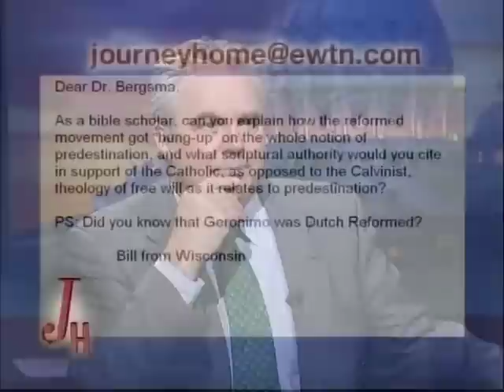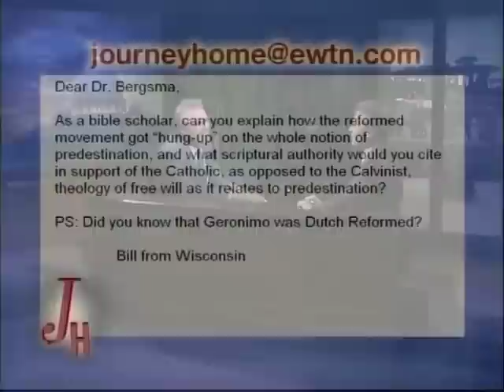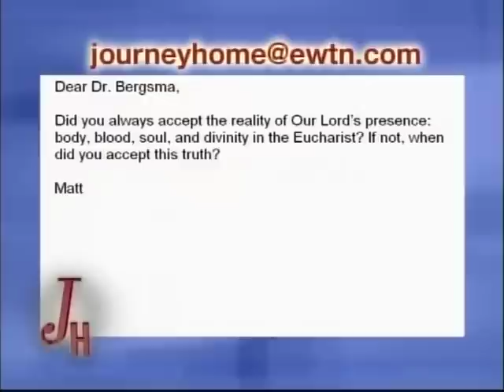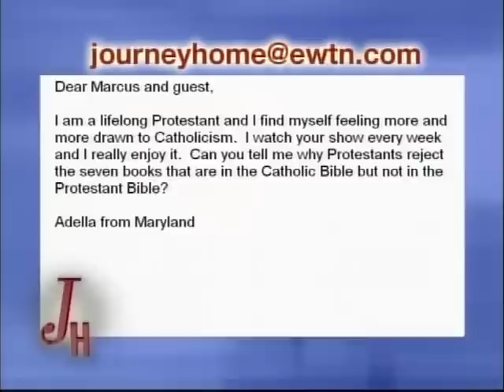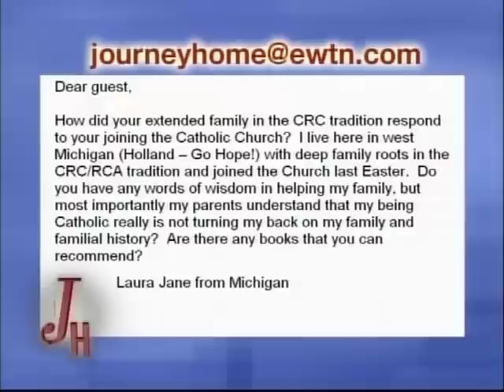Dr. John Bergsma: A Reformed Minister Who Became A Catholic - The Journey Home (3-24-2008)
John grew up in the Christian Reformed Church (Dutch Calvinist) and served as a pastor for four years before becoming Catholic in 2001, while getting a Ph.D. in Scripture from the University of Notre Dame. John is now an associate professor of theology at Franciscan University of Steubenville, specializing in the Old Testament and the Dead Sea Scrolls.